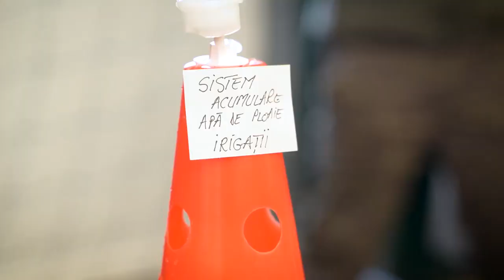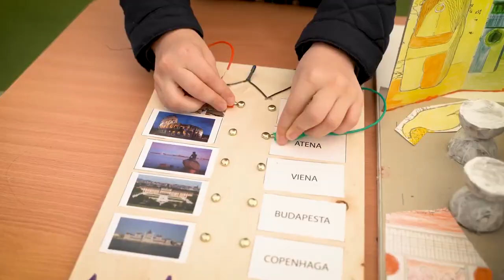,Our Target: Understanding the World - Art, Science & Tech Fair!”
Peste 150 de copii și adolescenți au expus propriile lor experimente și invenții în cadrul târgului ,,Our Target: Understanding the World - Art, Science & Tech Fair!”, eveniment inițiat și găzduit de Școala Metropolitană ARC din București.
Felicităm toți participanții pentru modul în care au dezvoltat competențe de gândire creativă și logică. Suntem mândri să oferim astfel de oportunități elevilor ce doresc să descopere lumea prin experimente.